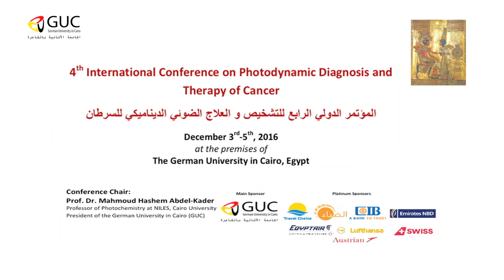4th International Conference on Photo dynamic Diagnosis and Therapy of Cancer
Dec 3rd-5th, 2016
Conference Chair: Dr. Mahmoud Hesham Abdel-Kader